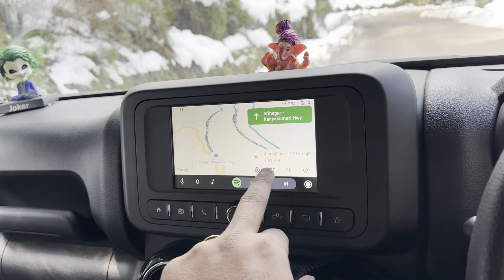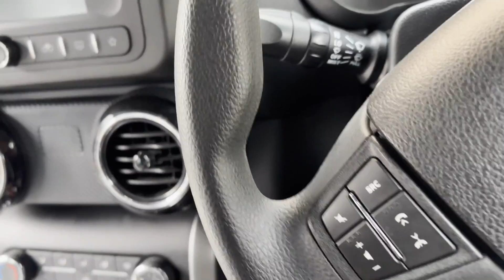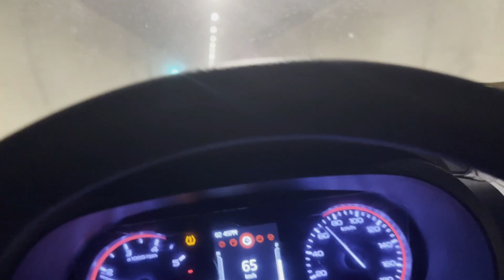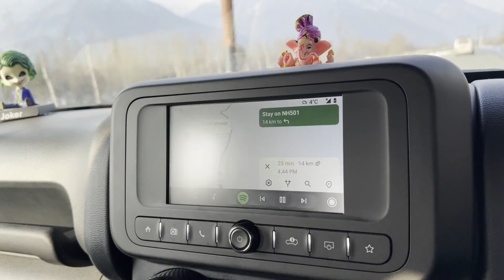Ep3 | Winter Kashmir 2023 | Pahalgam | Dream Come true | snow winterkashmir @bongrideramit​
Hello Dosto